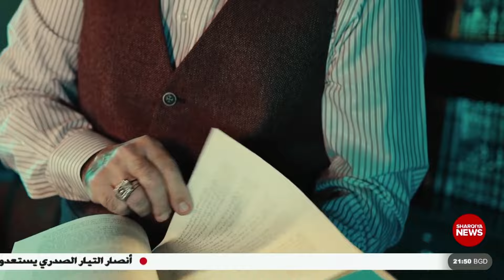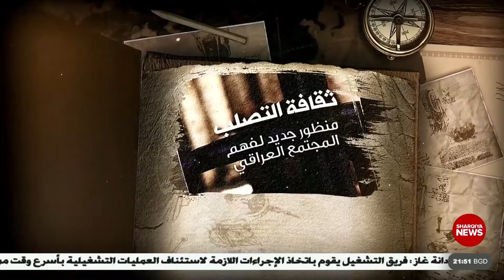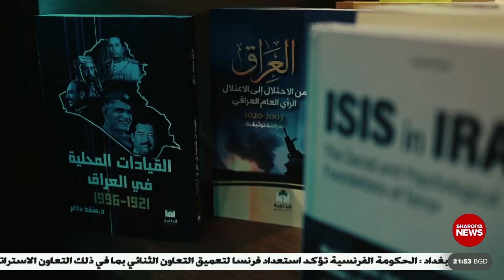الأخ الأكبر | 26-01-2024